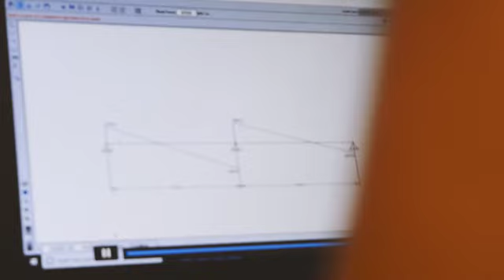É ASSIM QUE SE FAZ UMA OBRA SEM PILAR | PAPO ESTRUTURAL #10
A escolha da solução estrutural é o primeiro passo do calculista para realizar um projeto estrutural.

Há diferentes soluções estruturais que vão além do Concreto Armado. A Protensão é uma dessas soluções inovadoras, e que vem transnformando a realidade de se construir em concreto. Diminuir a quantidade de Pilares, aumentar os Vãos e diminuir a espessura de Vigas são algumas vantagens do bom uso da Protensão.

Nesse bate papo estrutural, o Eng. Sérgio do Santos destrincha as vantagens de se utilizar a Protensão, e como o seu uso impacta outros projetos e o orçamento da obra.